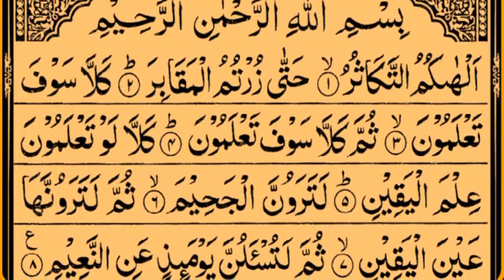Surah At Takathur By Sheikh Saud Ash Shuraim Full With Arabic Text HD 102 سورۃ التکاثر720P HD